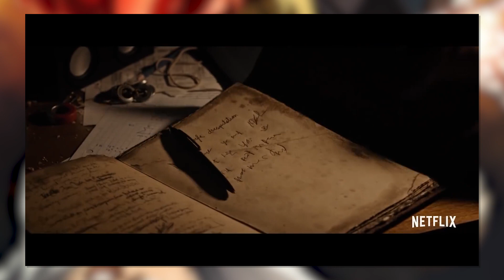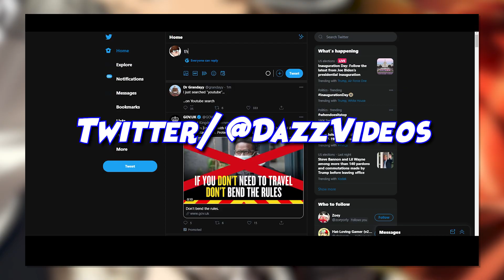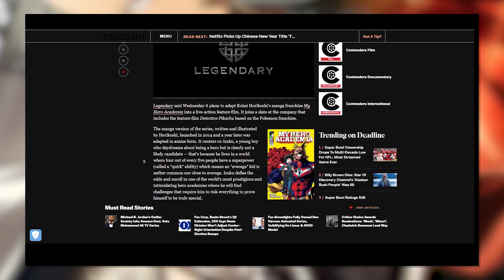One Punch Man Is Getting A LIVE ACTION Adaptation...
Well there it is. The reaches of live action remakes have breached beyond even the Western world. With Sony being the awkward middle child of the superhero genre stuffed between DC and Marvel and only half owning Spider-Man, the company is searching through the library of anime for their next big breakthrough. And One Punch Man is where their sights are set. What are the plans? How could it work? Who's involved? And how will it turn out? Let's get into the nitty gritty as I unearth yet another rabbit-hole of upcoming adaptations - now taking on the anime scene!

...I'll admit... I'm intrigued. If it does well, this could do really really well! But if it does poorly, it'll do really...REALLY. poorly. Either way, I have the popcorn ready.